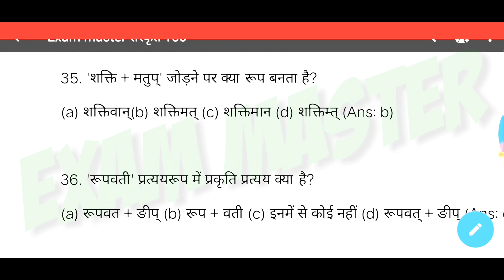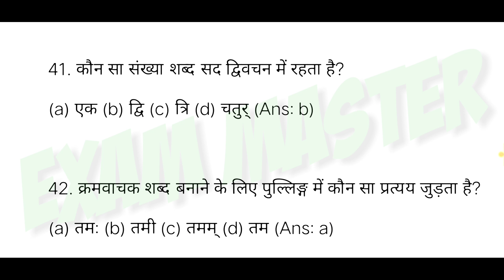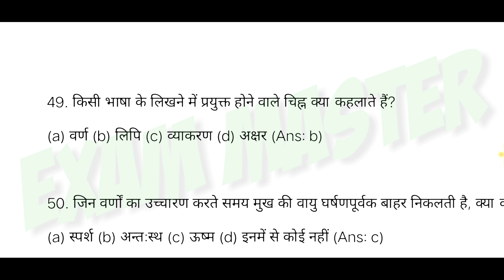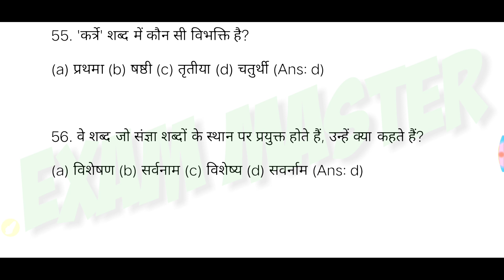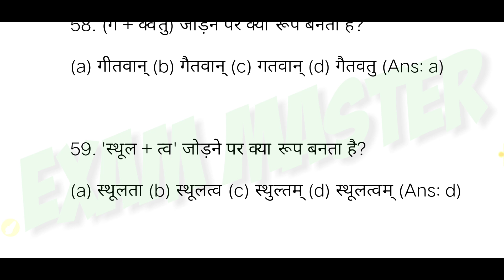संस्कृत व्याकरण ऑब्जेक्टिव प्रश्न/Sanskrit vyakaran objective questions